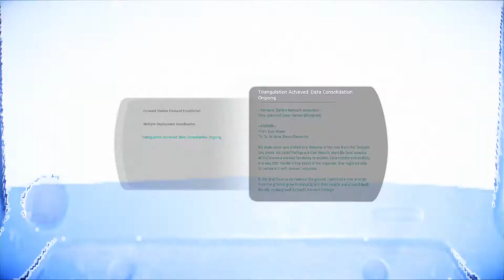I don't care... Mass Effect Andromeda is beautiful at night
Havarl the night planet